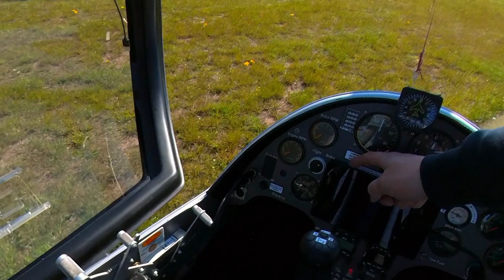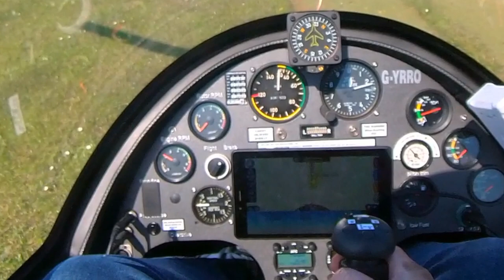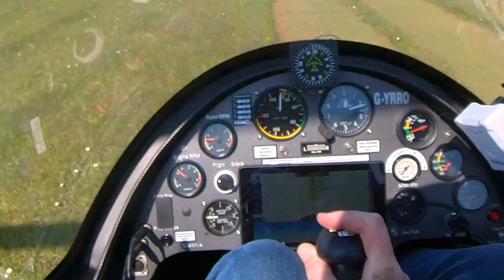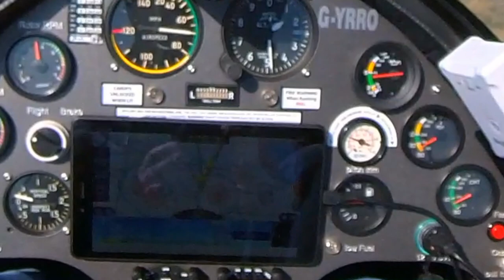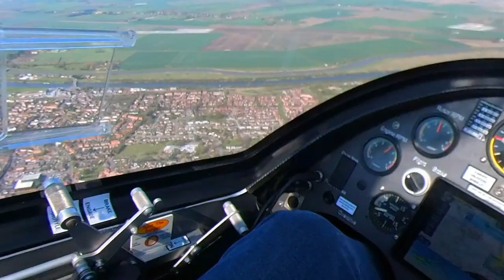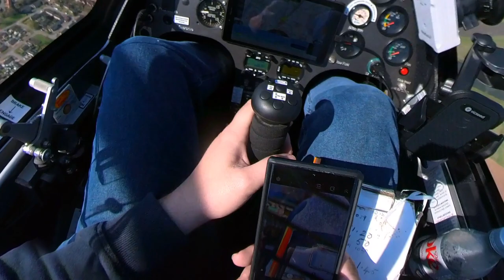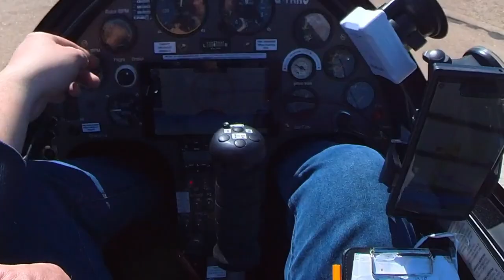April flight to Fenland 2023 Calidus Gyrocopter.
calidus autogyro flying over Downham Market to Fendland.